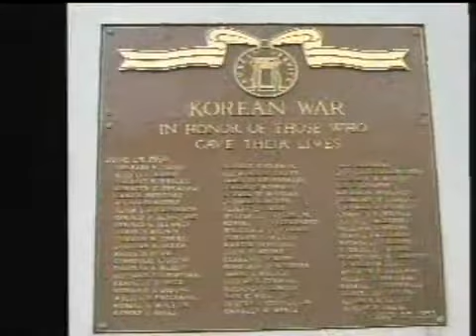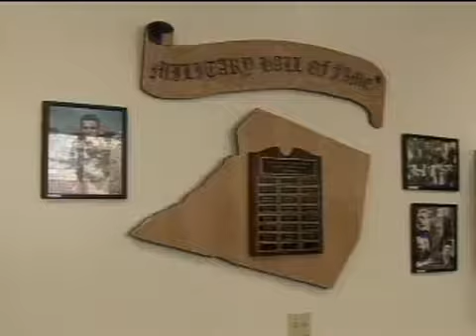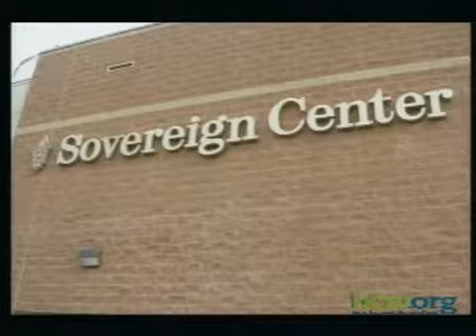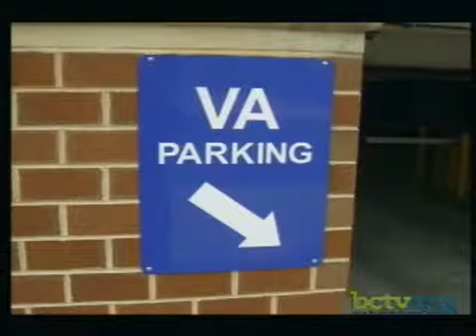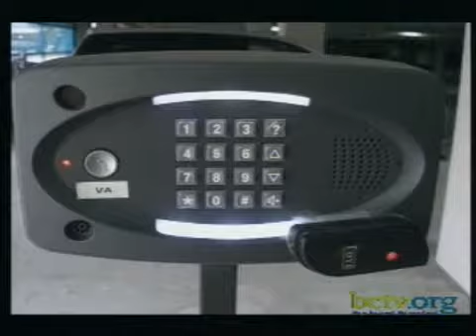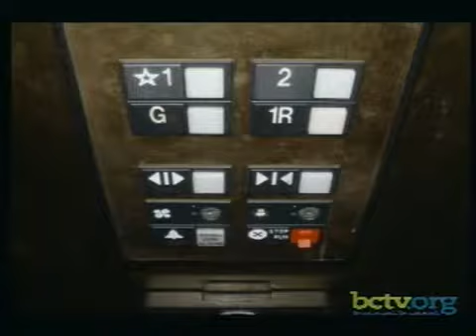New VA Office Location 8-24-12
Janice Kingkinger talks about the new VA office location